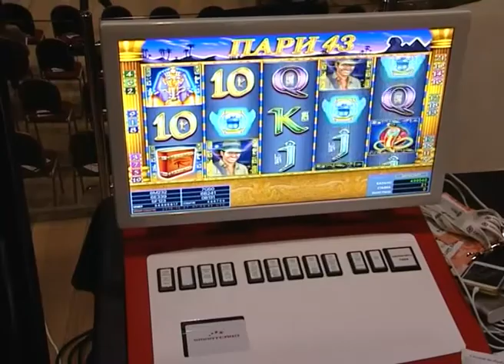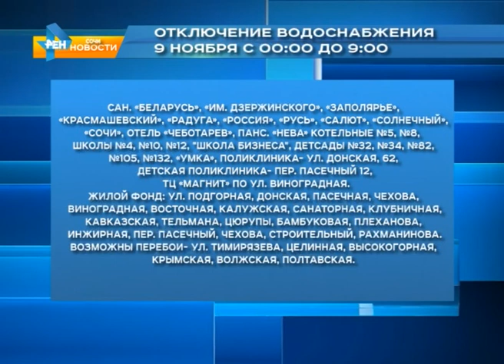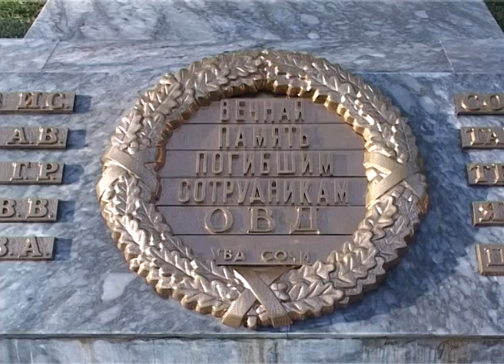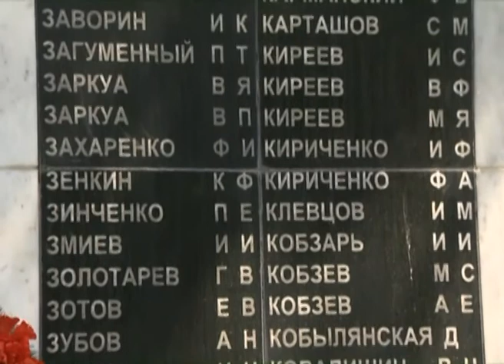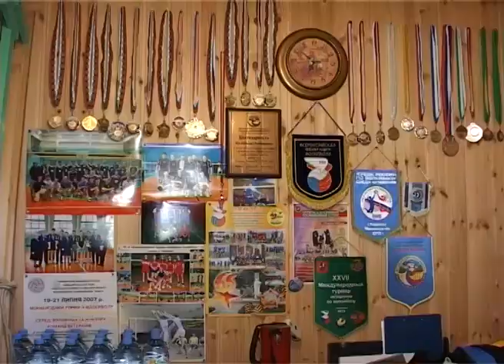Новости Сочи (Эфкате Рен ТВ REN TV) Выпуск от 8.11.2016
Главные темы выпуска:

За что с сочинцев берут деньги? Глава города призвал бороться с нерадивыми управляющими компаниями.

В Сочи зафиксировали вспышку африканской чумы свиней. В Адлерском районе в лесу найдено 13 погибших животных.

Выжал гирю, перетянул канат и марш-бросок в полной выкладке. Сотрудники МВД в преддверии праздника вышли на старт.

Герой Великой Отечественной спустя годы вернулся домой. В Сочи доставили останки младшего сержанта Григория Некрасова.

Сочи. Новости.
Телеканал Эфкате.